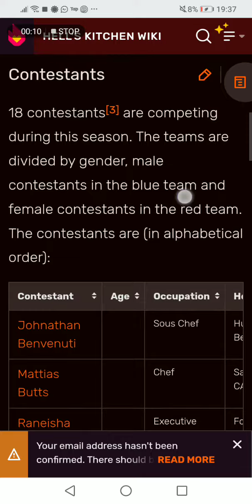Hell's Kitchen Premeries Tonight!!!